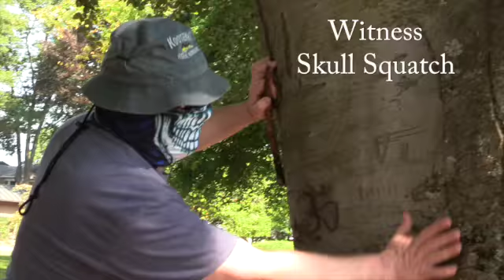Searching for Squatch - Episode 4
Searching the wild places, more witnesses and possibilities.